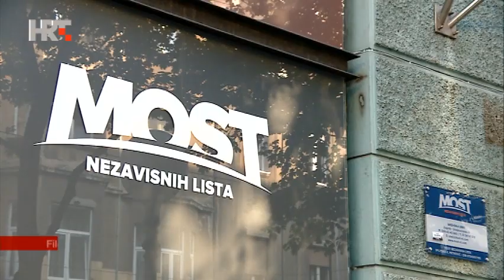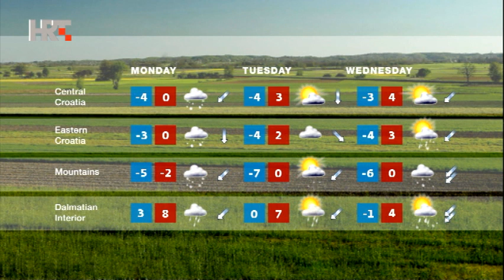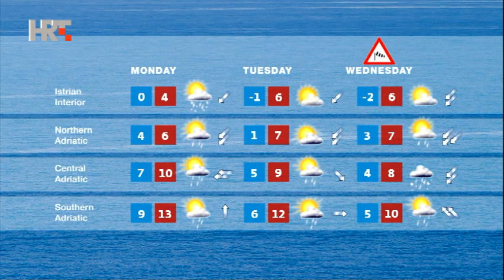NEWS HRT4 17/03/2018 23:00 CET